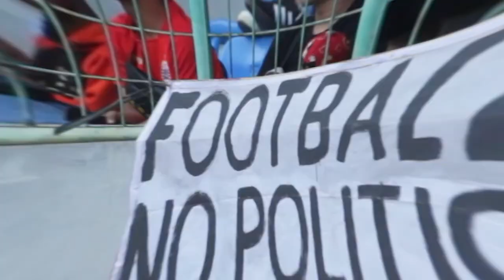PEMAIN PERSEBAYA ARIEF CATUR BIKIN CEDERA PEMAIN DEWA UNITED ADY SETIAWAN!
Momen kolaps terjadi pada laga Dewa United melawan Persebaya Surabaya di Indomie Arena, Tangerang, Banten.

pemain Persebaya Surabaya Areif Catur melakukan pelanggaran kepada Ady Setiawan, pelanggaran tersebut membuat Arief Catur mendapatkan kartu merah dan Ady Setiawan harus dilarikan ke Rumah sakit akibat berbenturan dibagian Kepalanya.

pada laga ini masing masing tim mendapatkan 1 poin dengan hasil imbang 1-1